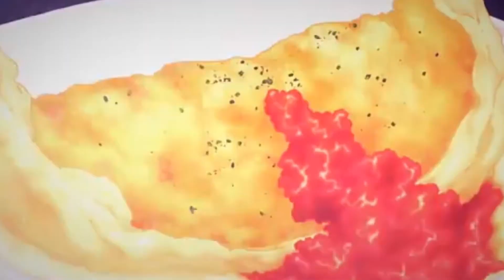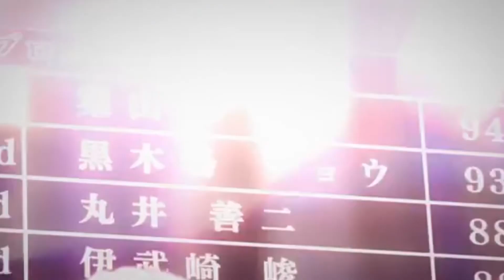This is the best cooking anime!